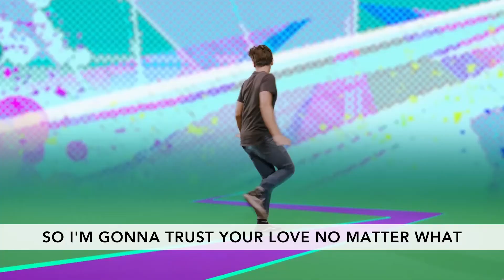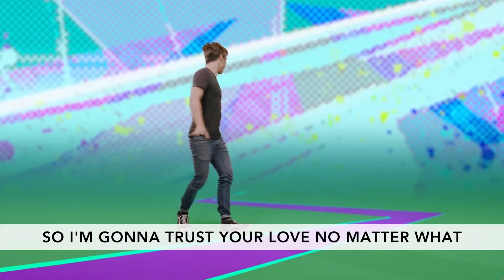CAC KIDS: Preteen (Grade 4+5) UpStreet for Families (July 12, 2020)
UpStreet Preteen (grades 4-5): The So & So crew enlist the Human Head Puppet Theater to tell us the story of Paul in the city of Athens, and how he told people about Jesus.